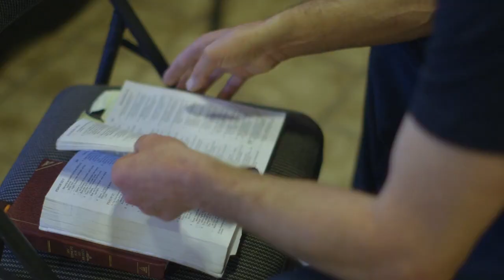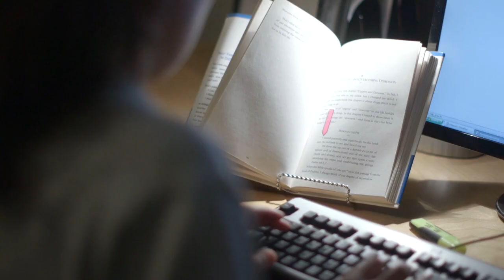Day in the Life at BC Teen Challenge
BC Teen Challenge exists to see men and women set free from life-controlling addictions. They offer a 12-month faith-based residential program and have four locations in British Columbia. The organization of Teen Challenge began over 50 years ago by helping youth on the streets of New York City. Today in Canada, the program is designed for men and women 19 and up, as the organization continues follow the original program model with tremendous success. They adopt the philosophy that addiction is a symptom of deeper, unresolved issues and believe a person can be completely set free by relying on Jesus Christ to heal the heart and mind. The program is holistic in nature and includes life skill development, practical work experience, community/church outreach, mentoring and biblical teaching.
BC Teen Challenge has centres located in Abbotsford, Chilliwack, Okanagan and Vancouver Island. Find out more about the program or how to apply below!

Centres:
Abbotsford (women), Chilliwack (men), Okanagan (men), Vancouver Island (men)
Administration Office:
Abbotsford, BC V2T 3X8